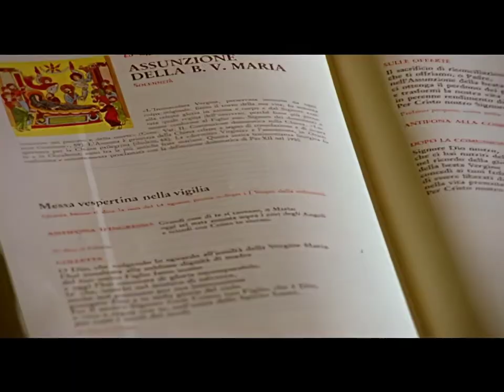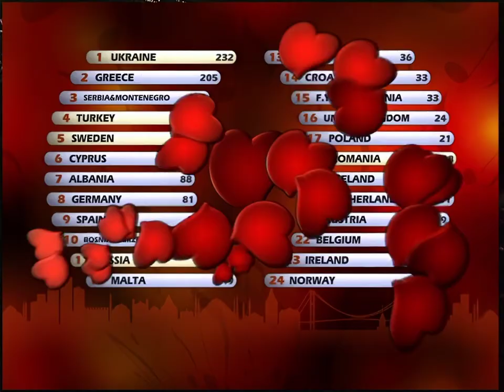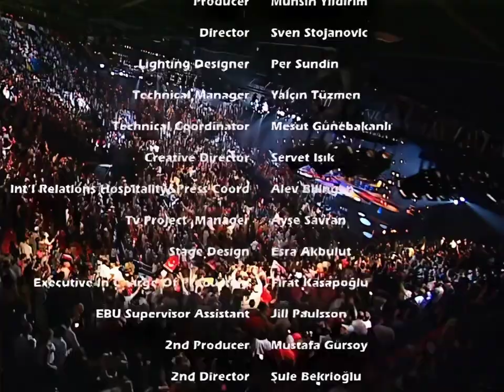Eurovision Song Contest 2004 - Full Show (AI upscaled - HD - 50fps)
Eurovision Song Contest 2004 full show from Istanbul without commentary.